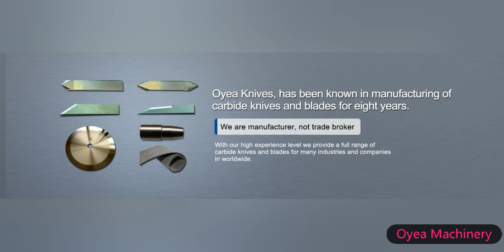Zund Router Bit R50 R51 R52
Zund Router Bit R50 R51 R52 Shenzhen Oyea Machinery Co., Ltd.